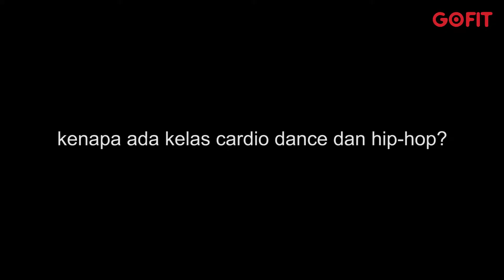Frida Tumakaka: Frequent Fit Awalnya Studio Balet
Frequent Fit merupakan studio olahraga yang berlokasi di Jl. Pondok Pinang Raya, Kebayoran Lama, Jakarta Selatan. Studio ini memiliki bermacam-macam kelas olahraga seperti Pound Fit, TRX, Zumba, Strong by Zumba, Barre, Cardio Dance, dan Hip Hop Dance. Berikut interview mengenai Studio Frequent Fit bersama Frida Tumakaka, salah satu pemilik dari Frequent Fit.